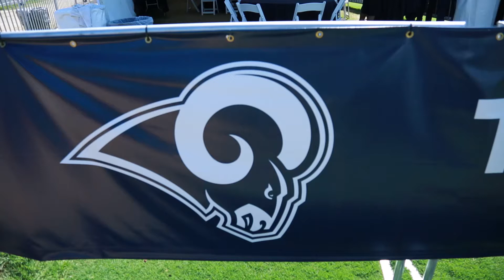Rams Takeover UC Irvine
UC Irvine Athletics hosted the Los Angeles Rams' training camp for the second year this summer. Hear from the Assistant Offensive Line coach Andy Dickerson, punter John Hekker and Team Insider Myles Simmons on why UCI is the perfect place for camp.